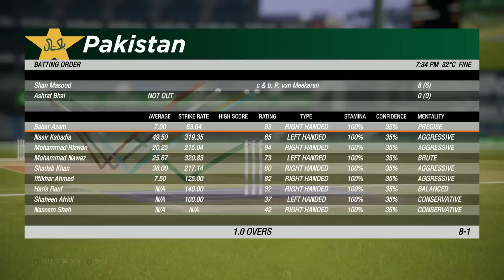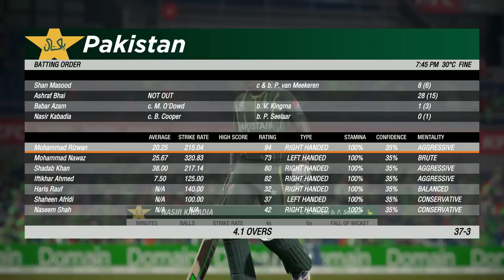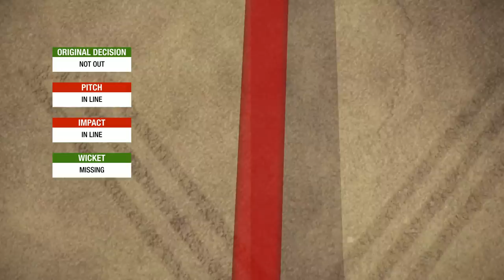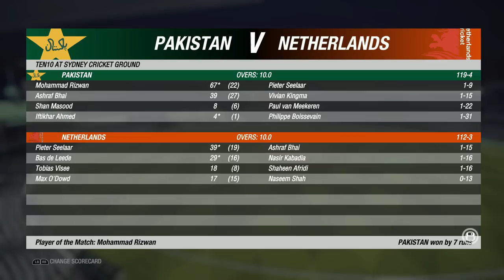Match Phans Gaya!🏏🔥 | Pakistan Vs Netherlands T20 WorldCup Match | Cricket 19 PC Gameplay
Watch Ashraf Bhai Videos on: @HkBhai